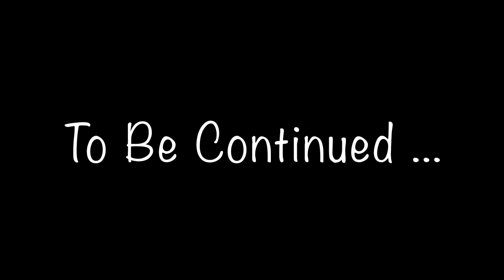KNOCKED OVER | TRAVEL VLOG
Hello, Hello !!

I am super duper excited you have decided to come back, click/tap the second part video to my Mexico adventures !

This is another short little montage I put together from the excursion to Tulum, Mexico. It starts off with where we last ended off in the first video (about to climb some rickety wooden stairs to zip line down). My first time scuba diving and swimming through the Cenote caves (kind of gross how we had to spit in the goggles to prevent fogging, ew). We did a short historic tour of the Mayans and the Tulum pyramids.

Later on, we walked down to the beach area. I swear those were the steepest stairs, ever. Filled with people, going up while you’re going down and going down while you’re going up. I thought I was going to lose my flip flops on the trek down. Overall, it was the clearest, bluest, warmest and SALTIEST water I've ever been in !

Near the end, I got knocked over by a wave !! Make sure you stay until the end to see Corey's reaction -__-"

I am going to have to continue with another Mexico adventures part 3, so please remember to come back for some more FUN in the SUN !

Love always, xo.